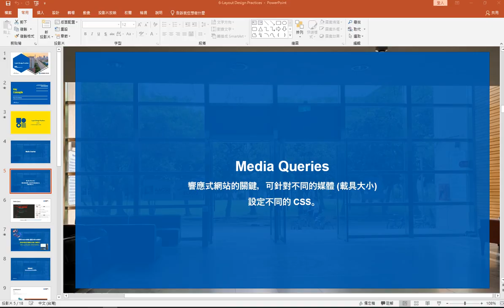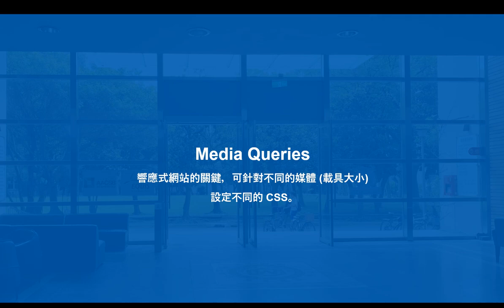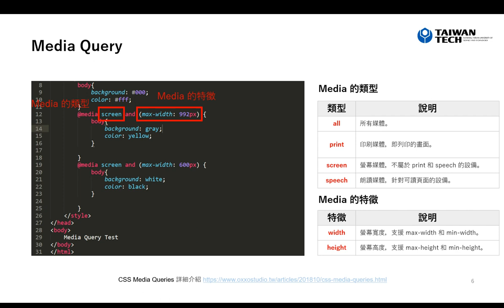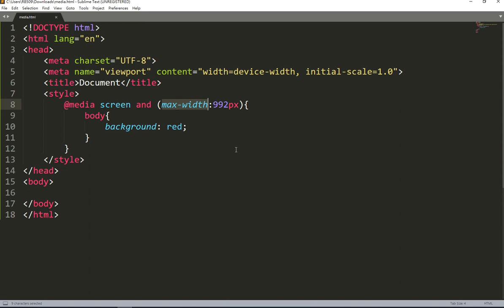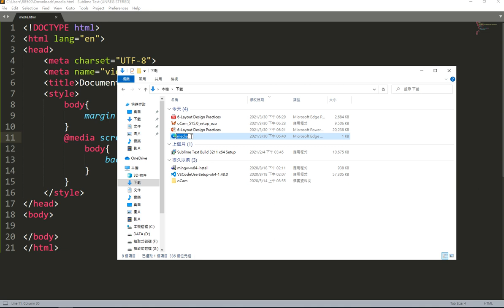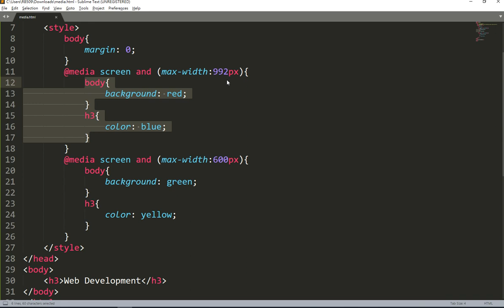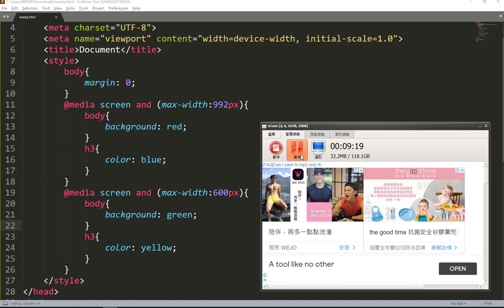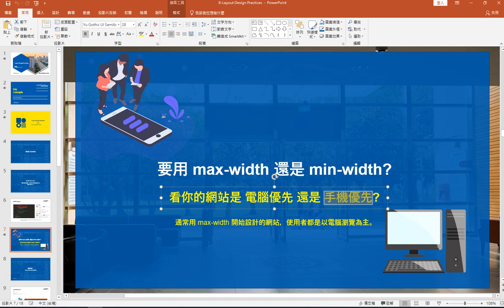[Web Development] Media Query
如何讓網頁配適不同大小的螢幕，Media Queries 是響應式網站的關鍵，可針對不同的媒體 (載具大小) 設定不同的 CSS。應該設定 max-width? 還是 min-width?